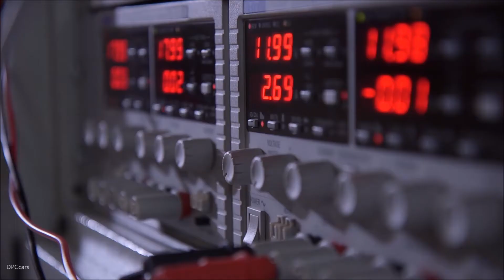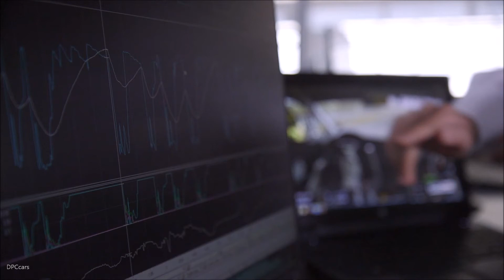CUPRA TCR & Ducati Corse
In the world of motorsport, races are won on the track as well as in the workshops. One increasingly crucial aspect is electronics, which enables engineers to analyse a vast amount of data on the operation of the models. The electronic control modules on high-level competition cars and motorcycles are true digital brains. We visited the CUPRA and Ducati facilities in Martorell and Bologna to find out how they work:

- Telemetry, a tool for winning: Each CUPRA TCR features 55 sensors that provide information on all kinds of parameters such as speed, the temperature of the tyres or engine operation. On the Ducati Desmosedici GP, up to 80 sensors register everything that takes place on the track. Continuous measurement is fundamental for both teams: “Our goal is to give our rider the best possible racing conditions by achieving maximum performance and guaranteeing safety”, explains Roberto Canè, who is Electronic System Director at Ducati Corse.

- 16 million instructions per second: This is the processing capacity of one of the four control modules on the CUPRA TCR. There are two modules in the engine and two more in the cockpit. “They are interconnected and operate in parallel to manage the engine, the electric system, onboard computer and gearbox”, specifies Xavier Serra, head of R&D at CUPRA. Likewise, the control module on the Ducati Desmosedici GP manages up to 10,000 parameters to measure the performance of the motorcycle at all times on the track. For example, it can control how the rear wheel responds depending on the track surface or weather conditions.

- Competition electronics for everyday use: “The electronics on a production model CUPRA provide the basis for the system found on racecars”, points out Xavier Serra. The control module is adapted with the necessary functions for track racing, such as “speed limiters in the event that yellow flags appear on the track”, adds Serra.

- Different rules, same goal: In MotoGP, all the teams rely on a common main control unit to manage the engine, gearbox and accelerator. Unlike on the racecars, the parameters can be modified on the motorcycles prior to each race. “We programme more power for the straights and gentler performance for cornering. There really is a broad range of modification possibilities”, assures Canè. On the other hand, the new touring car championship rules are very strict when it comes to electronics and engine management; traction control is forbidden and the ABS can only be engaged in endurance races such as the 24 hours of Nürburgring.

- Work doesn't stop at the end of the race: A race weekend generates about 25 gigabytes of information, which the engineers carefully analyse afterwards. “We have to wait until the race is over to download the data and study how we can make our car better”, says Xavier Serra. “For us, the real race begins on Monday”, concludes Canè.